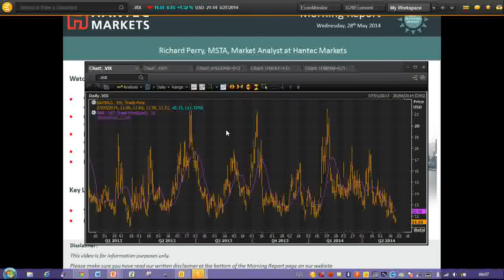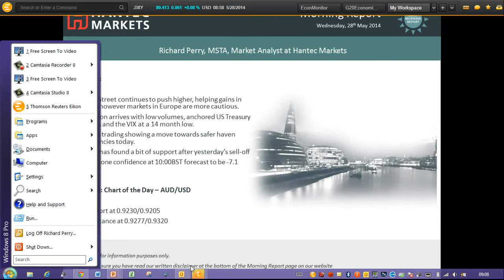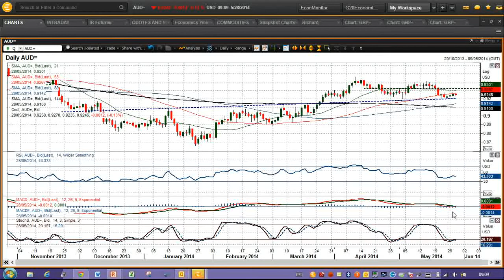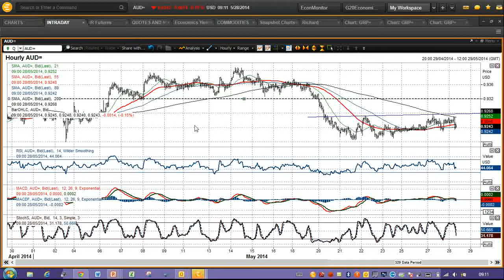Daily Market Overview 28/05/2014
A macro look at the factors impacting forex trading, indices and gold today. Also included is our chart of the day which is AUD/USD